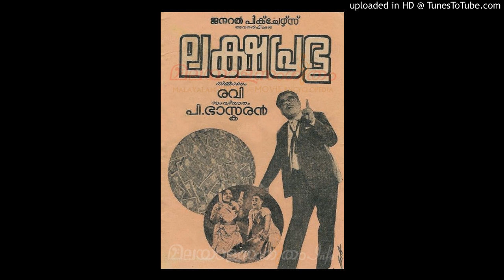Panamoru Ballatha pandaarakkaalan ( Lakshaprabhu-1968) by C.O.ANTO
Movie. Lakshaprabhu (1968).
Movie Director. P Bhaskaran
Singer. C.O Anto.

LYRICS.

പണമൊരു ബല്ലാത്ത പണ്ടാറക്കാലന്‍ (പണമൊരു)
മനുഷ്യര്‍ക്കു പൊന്തിച്ചു പന്താടും വീരന്‍

പൈസയല്ലേ കലിയുഗ ഭഗവാന്‍
പൈസയല്ലേ കലിയുഗ ഭഗവാന്‍
പറയൂ നിങ്ങള്‍ക്കു പറയൂ
പറയൂ നിങ്ങള്‍ക്കു പറയൂ
തൂ സാങ്ങ് രേ അരേ തൂ സാങ്ങ് രേ
തൂ സാങ്ങ് രേ അരേ തൂ സാങ്ങ് രേ (പണമൊരു)

പണമില്ലെങ്കില്‍ മാരണം
പണമുണ്ടെങ്കിലും മാരണം (പണമില്ലെങ്കില്‍)
തുഞ്ചത്തുനമ്പ്യാര്‍ പറഞ്ഞതുപോലെ
പൊന്നും പെണ്ണും കലഹകാരണം

രൂപാ ചിലര്‍ക്കു പരമാത്മാ
നയാപൈസാതാന്‍ ജീവാത്മാ
രൂപാ വന്നാല്‍ രൂപം മാറും

ബാങ്കില്‍ നിറയെ പണമുണ്ടെങ്കില്‍
വങ്കച്ചാരും കെങ്കേമന്‍ (ബാങ്കില്‍)
കള്ളം പറഞ്ഞാലും ഭൂഷണമല്ലേ
കള്ളു തിന്നാലും യോഗ്യതയല്ലേ (കള്ളം)